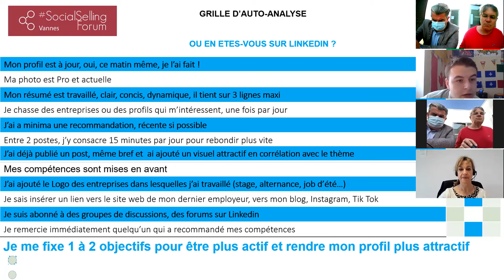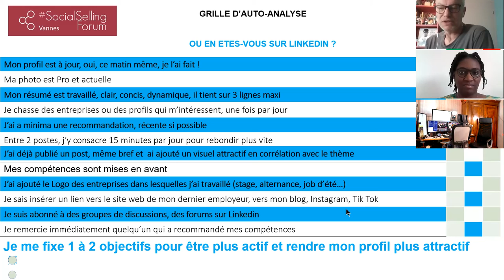ATELIER LinkedIn pour les Etudiants - SocialSellingForum Vannes - 30/3/21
Animation : Hervé Le Berre, Cyril Courseaux